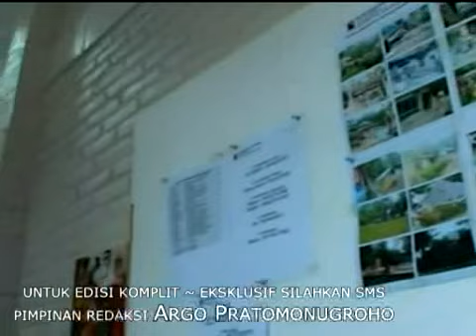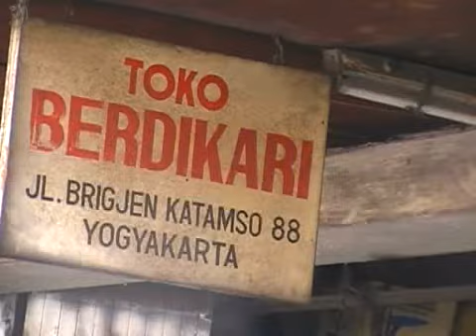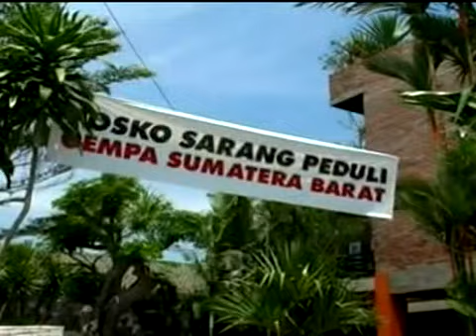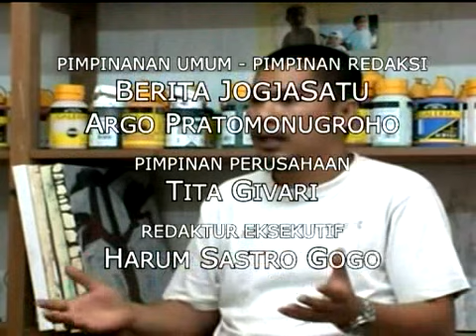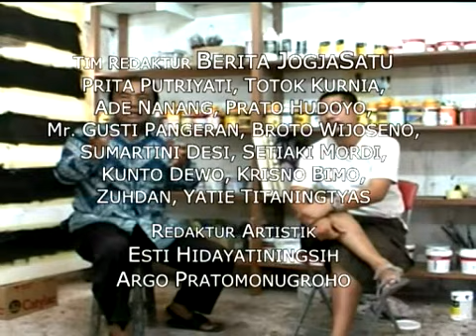Pelukis Jumaldi Alfi dan Budayawan Jurnalis Senior Argo Pratomonugroho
Berita JogjaSatu (BJ1) - Argo Pratomo Vision News (APVN)
Esti Vision - Fokus Mediatama